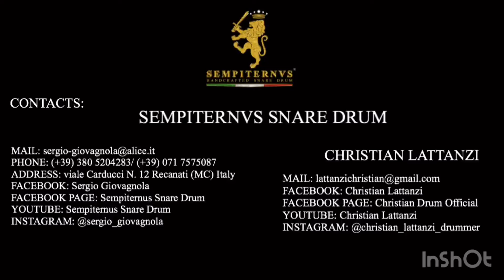Recensione rullante “Sempiternus” Zebra Wood 14”x5.5”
Salve a tutti! In questo video faró la recensione di un marchio Italiano di rullante dal nome “ Sempiternus ”.

Il rullante in questione è uno Zebra Wood in legno zebrano massello, misure 14”x5.5”.

Date un occhiata al loro sito. Buona visione